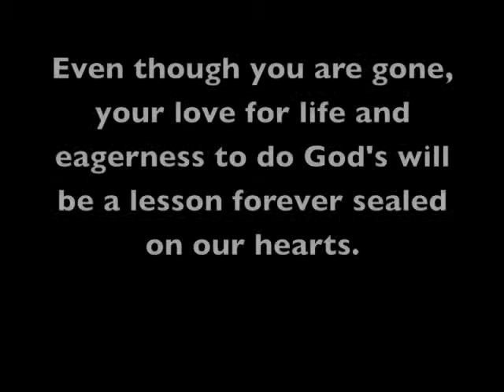Fun With Nick's Friends: Snowmobiling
crazy ensues as Nick's friends snowmobile and visit folks at school and around the turtle mountains.